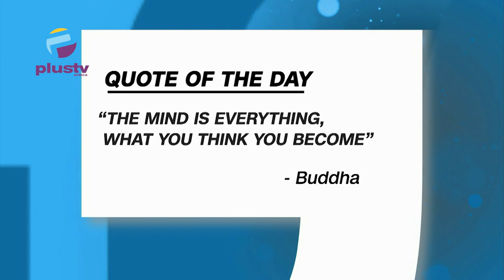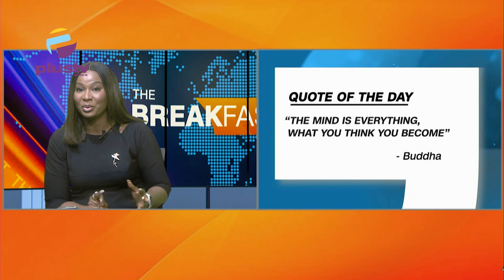Minimum Wage Deadline: 26 States Inactive as Labour Expresses Frustration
00:00 Intro
00:18 Quote of the Day
02:58 Minimum Wage Deadline: 26 States Inactive as Labour Expresses Frustration
09:40 Imminent Flash Flood Looms, Lagos Warns Residents
14:22 Enugu Police Chief Urges Residents to Ignore Sit-at-Home Protest